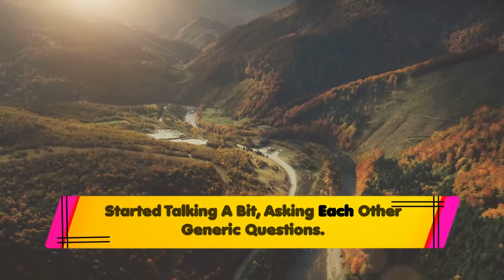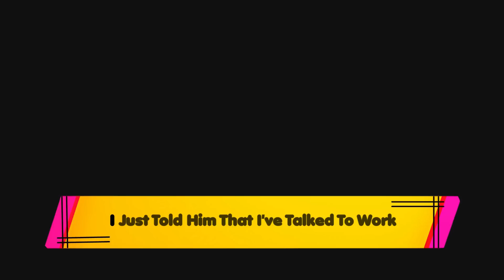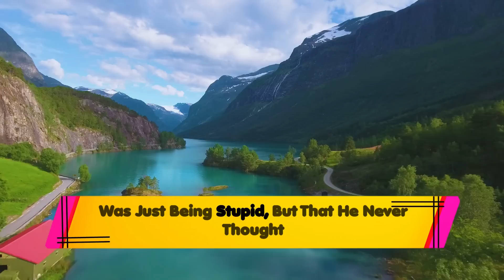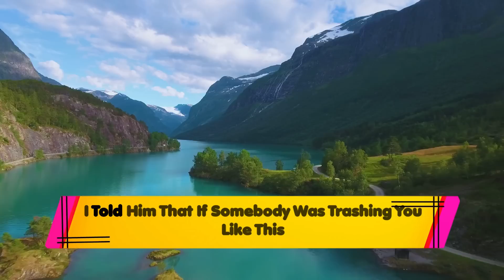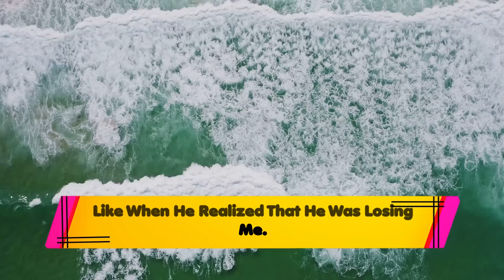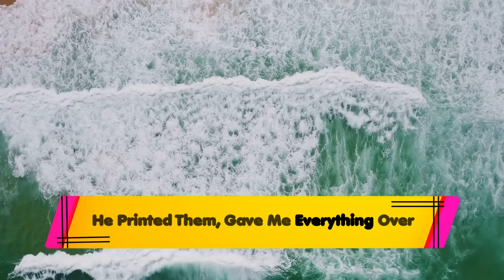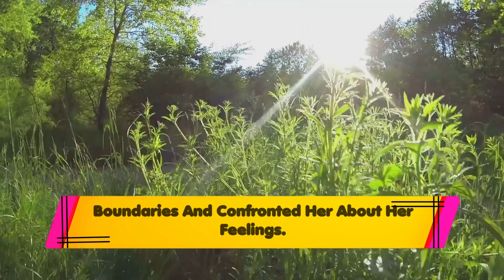Rich Engineer Wife Discovers Husband's "Work Wife" And Oh Boy Things Take A Turn After Text Evidence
Description:
A wild story about a work-wife drama where OP is the wife of an engineer however this husband has apparently been flirting with another girl at work who is called his "work wife" you will not believe the dirt OP can dig up once they go on a vacation with some coworkers. Thinks gets increasingly anxious during the trip and the boyfriend of the work wife is starting to feel the tension as well that's why OP and the work wife's boyfriend started to make a plan to see if there is any foul play going on. Thank you so much for joining me today I hope you guys are having an amazing day let's get right into it.

We Narrated A New Office Drama Story that you will not want to miss.

▶ Credits-